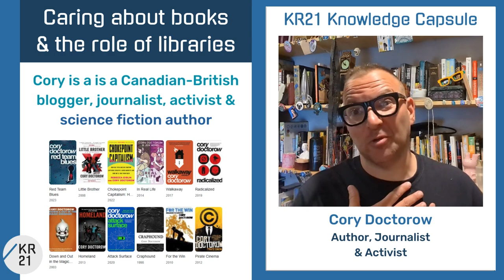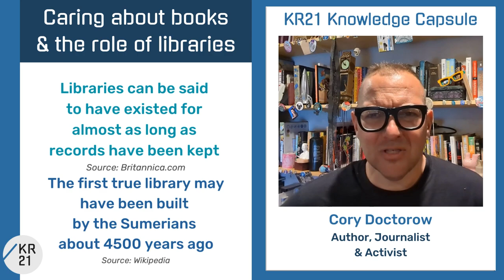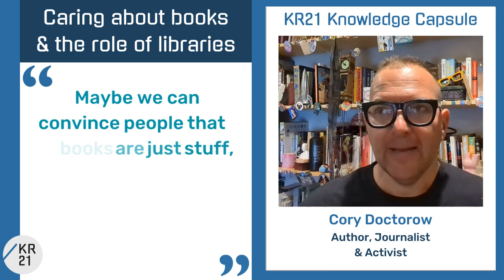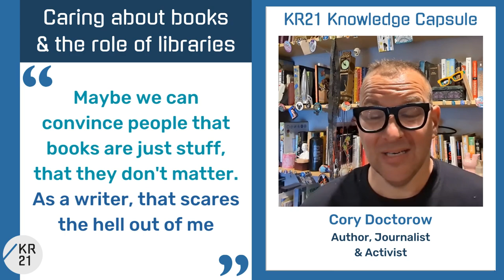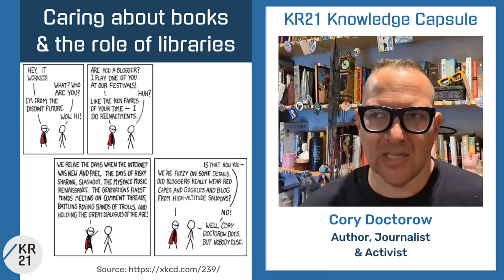Caring about books & the role of libraries – Cory Doctorow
Cory Doctorow (author, journalist and activist) shares his thoughts on caring about books and the role of libraries